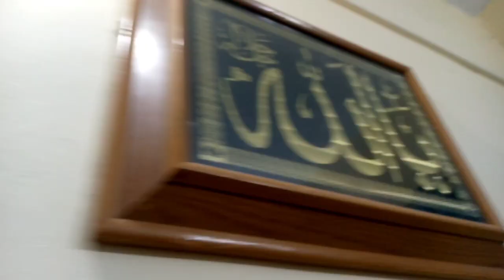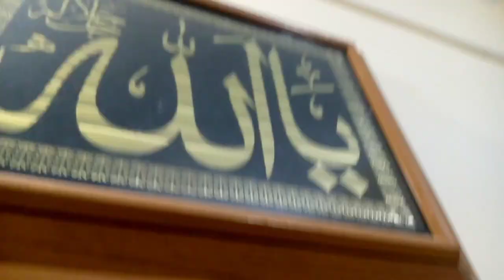Hamry city main chota sa zoo park || Alishba na fries bnaye|| vlog by alishba,mahnoor and asfa